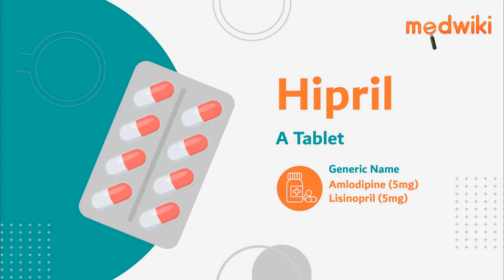Hipril A Tablet - Uses, Benefits and Side Effects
Hipril A Tablet
Composition- Amlodipine (5mg) + Lisinopril (5mg)

Introduction
It is used to treat hypertension (high blood pressure).
Amlodipine and lisinopril works by relaxing blood vessels so that blood flows more smoothly and the heart can pump blood more efficiently.
Use it as advised by your doctor. It may be taken with or without food, but it is better to take it at a fixed time.